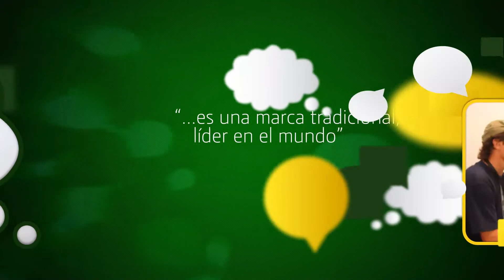Nuestros Fans se expresaron - Expoagro 2012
Nuestros fans se expresaron en Expoagro 2012, compartimos algunos de los cientos de mensajes que nos dejaron en el stand.